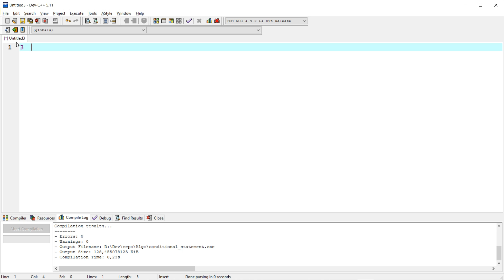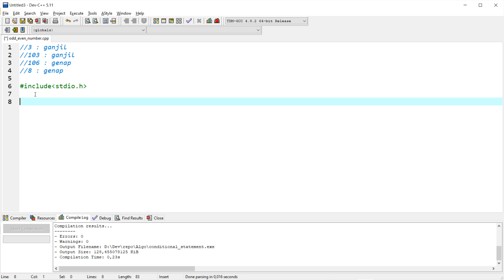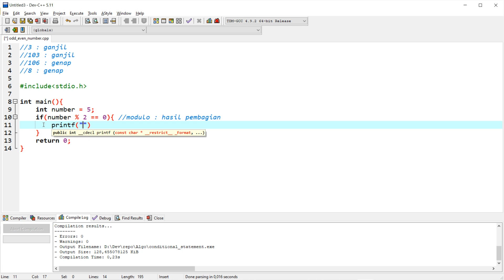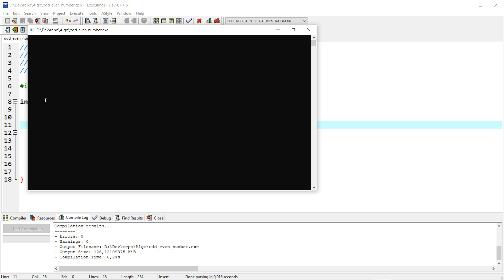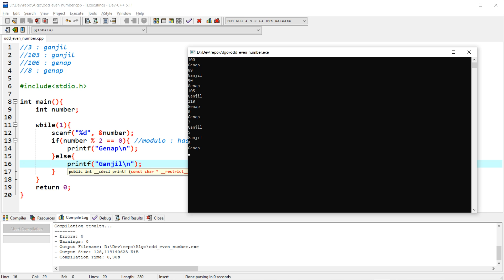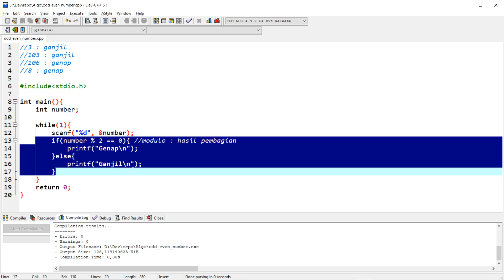[CODE] Pengecekan Bilangan Ganjil / Genap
Hi teman-teman,
pada video kali ini, kita akan belajar implementasi dari conditional statement yaitu dengan mengecek apakah input bilangan tersebut adalah bilangan ganjil atau genap.

Pengen tau cara untuk implementasinya?
ditontonin sampai habis yahh.

Good Luckk!